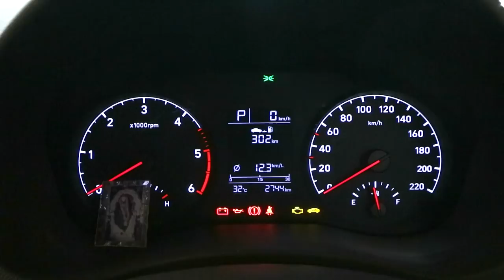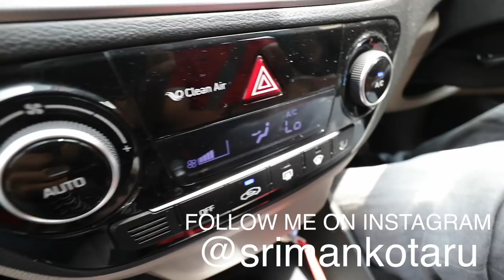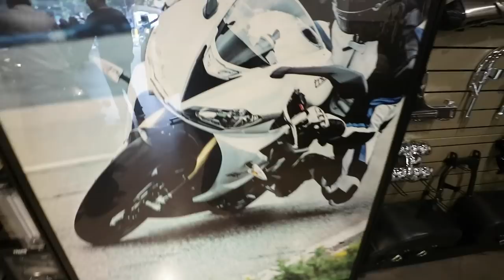TAKING DELIVERY OF NEW TRIUMPH TIGER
We took the delivery of a brand new triumph tiger in Hyderabad today. Hope my friend spends great time on it.